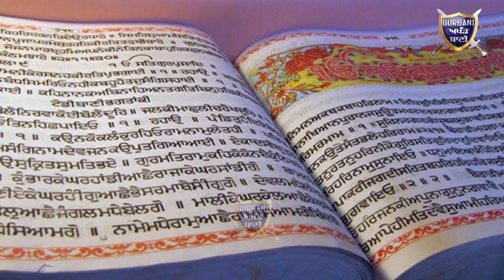Vijay Pratap Singh ਦੇ ਤਬਾਦਲੇ ਤੇ ਸਭਨੇ ਬਾਦਲਾਂ ਨੂੰ ਘੇਰਿਆ ਤੇ ਬਾਦਲਾਂ ਨੇਜੋ ਜ਼ਵਾਬ ਦਿੱਤਾ|Gurbani Akhand Bani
Must Watch How Every One Blaming Badal family For IG Kunwar Vijay Pratap Singh Badal They Dont Want SIT Complete The Behbalkla Investigation and Disrespect Of Guru Granth Sahib Ji Investigation.